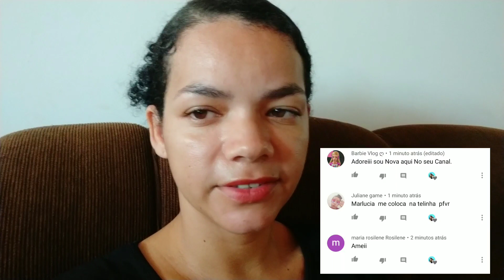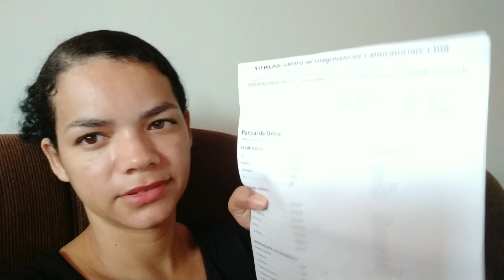Vlog: Primeiro Dia de Férias Foi Parar No Hospital*O Que Aconteceu?*